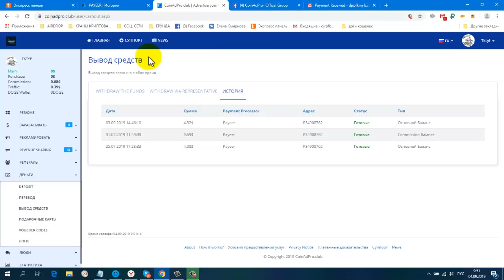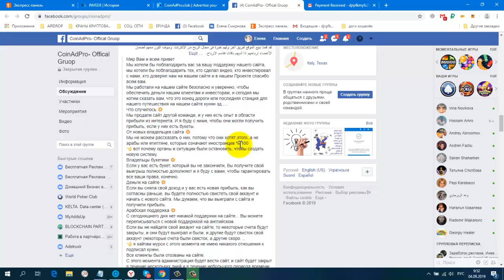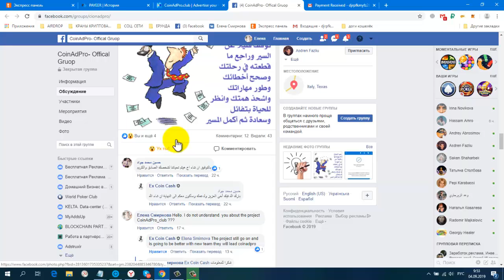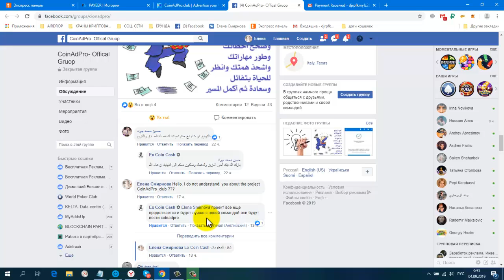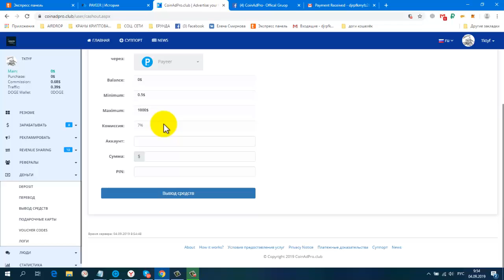БЕЗ ВЛОЖЕНИЙ! Букс CoinAdPro club САЙТ ЗАКРЫТ! ОБНОВЛЕНИЯ! ДРУГАЯ АДМИНИСТРАЦИЯ!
Дата операции: 03 Сен 2019 16:03
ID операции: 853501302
Тип операции: перевод
Статус: выполнен
Сумма получения: 4.27 $